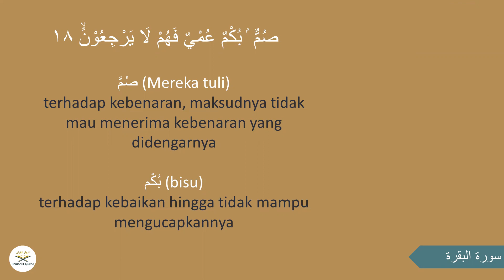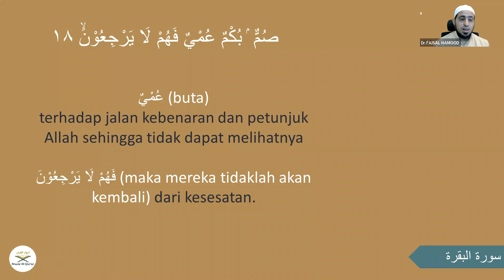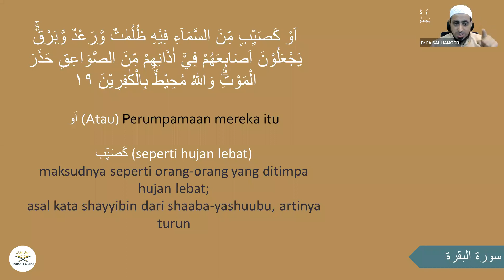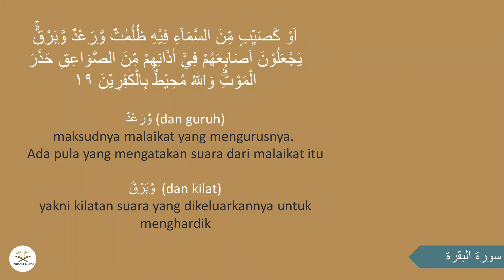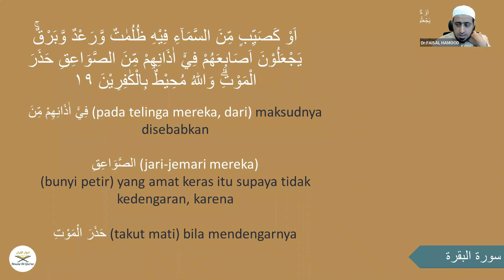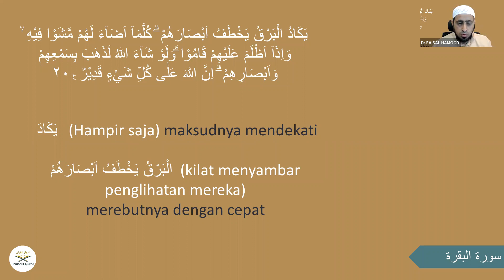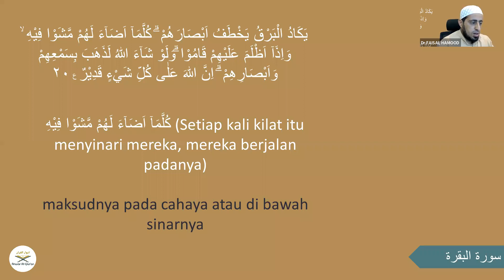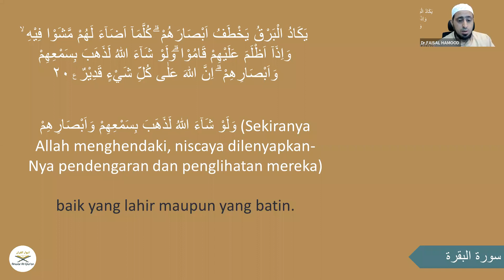Tafsir 8 ayat 18,19,20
Published by:
Anwar Al-Qur’an

Maqraah Anwar Al-Quran adalah pusat studi Al-Qur’an, didirikan dan diasuh oleh Syaikh Dr.Faisal Hamood An-Najjar.